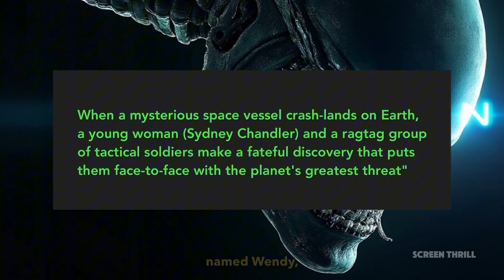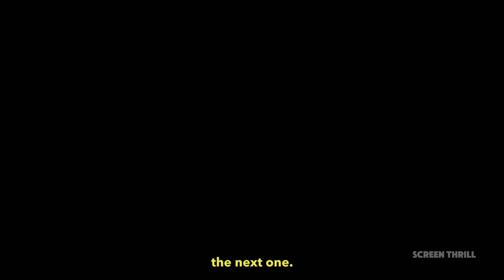'Alien: Earth' - Everything You Need to Know About the New TV Show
We talk about the upcoming Alien TV show 'Alien Earth' coming to Hulu in It is a prequel to the 1979 Alien movie, set 70 years in the future and 30 years before the original film. The series follows a young woman named Wendy, played by Sydney Chandler, who teams up with a group of soldiers to face the deadly xenomorph threat that has landed on Earth. The show will also explore the rise of the Weyland-Yutani corporation and the race between powerful companies to create new forms of android life.